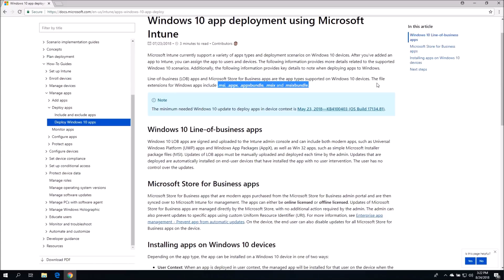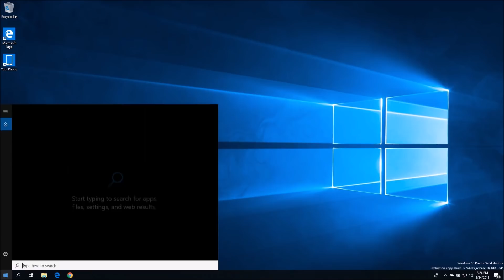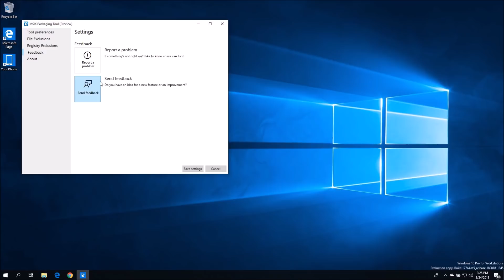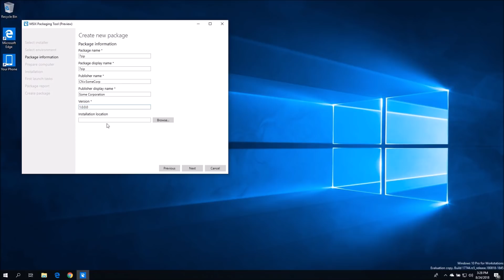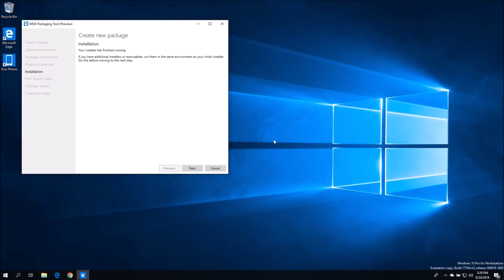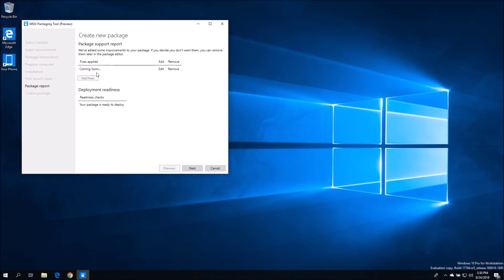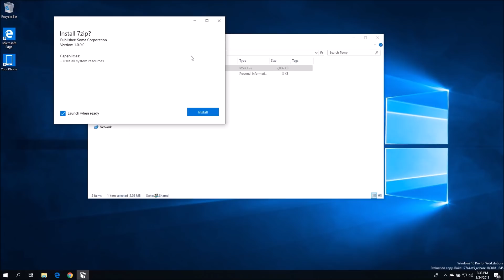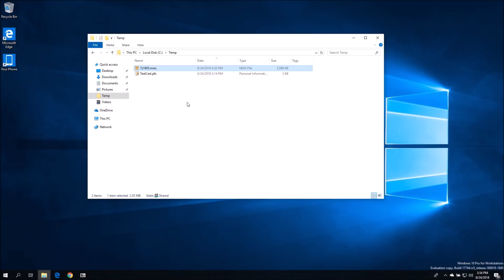Microsoft MSIX Packaging Tool (Public Preview) Demo - Windows 10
This is a demo of the Microsoft MSIX Packaging Tool (Public Preview) for Windows 10